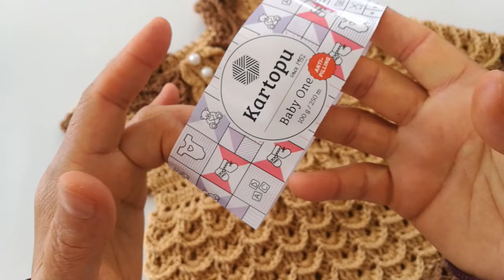Prenses Bebek Elbisesi /Crochet Baby Dress/Tığ İşi Çok Şık Elbise Nasıl Örülür?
ABONELİK ÜCRETSİZ
Merhaba ♥️ bu videomuzda prenses elbisesi öreceğiz.Elbisemizi örmek için iki farklı renk kullandım Roba kısmını 2,5 etek kısmını 3 numaralı tığ ile ördüm.Kartopu baby one kullandım .1,5  2  yaş arası çocuklar giyebilir
Şimdiden kolay gelsin işiniz gücünüz rastgelsin 😍